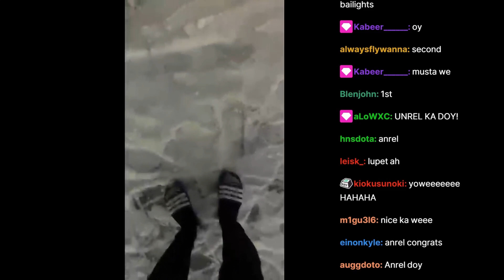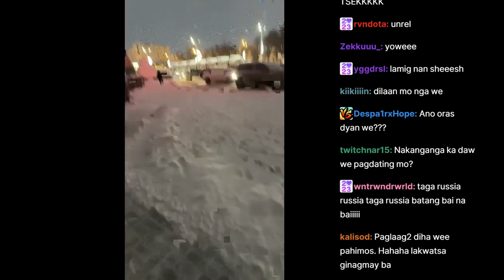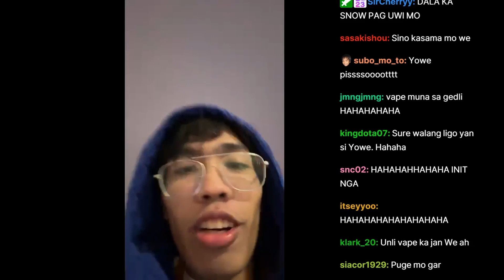Entity.Yowe nag tour sa Russia ng naka tsinelas